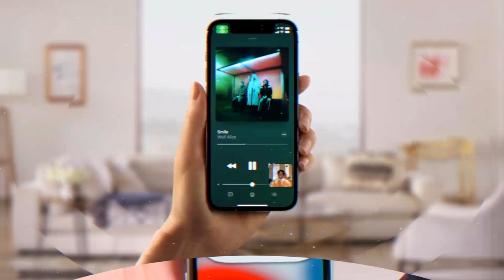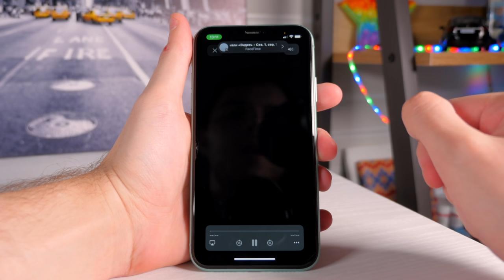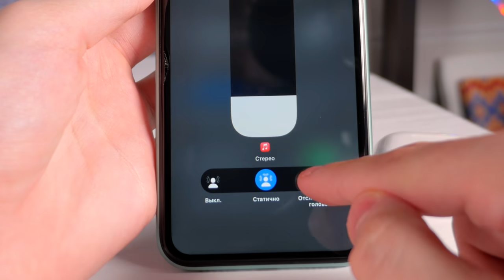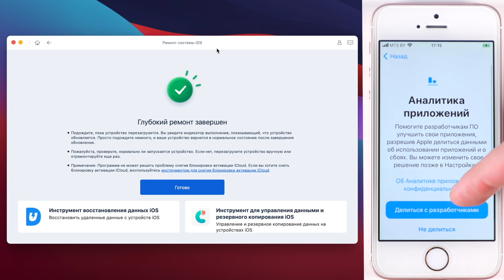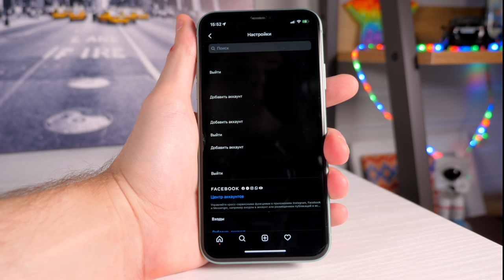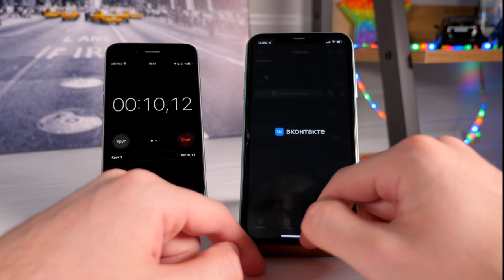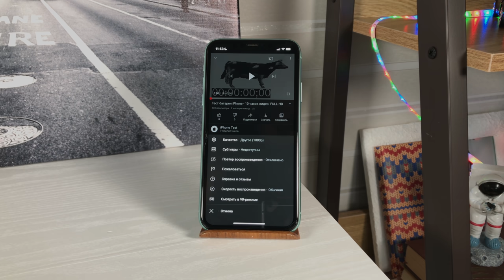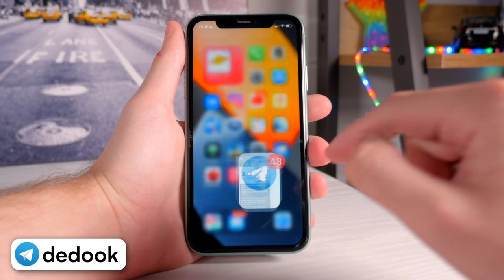ОСТОРОЖНО❗️iOS 15.1 на iPhone 11. Сравнение c iOS 15, ТЕСТ БАТАРЕИ. Что нового? Обновлять iPhone 11?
🍎 Обзор iOS 15.1 на iPhone 11. Как работает iOS 15.1 на iPhone 11. Тест батареи iPhone 11 на iOS 15.1!

📝 Что нового в iOS 15.1 на iPhone 11? Как работает iPhone 11 на iOS 15.1. Стоит ли обновлять iPhone 11 на iOS 15.1. Как держит батарея iPhone 11 на iOS 15.1.

Тайм-коды:
00:00 - Приветствие
00:40 - Новые фишки iOS 15.1
05:28 - Баг в Хранилище
06:35 - Чудит iOS? Программа ReiBoot поможет!
08:04 - Баг с YouTube
09:17 - Баг с Instagram
09:54 - Проблемы с AppStore
10:43 - Чёрные виджеты возвращаются
11:20 - Тест на скорость запуска приложений
12:47 - Тест AnTuTu
13:48 - Тест батареи
15:12 - Итоги

✅ Если у вас есть какой-то вопрос или вы просто хотите что-то сказать, буду рад ответить на Ваш комментарий под этим видео!